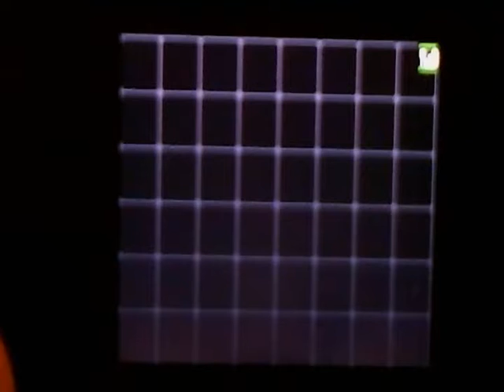Pokemon White - Let's Play! - Part 34: Cheren on Route 10!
Wow guys! We are nearly at the pokemon League! Let's Keep it up!